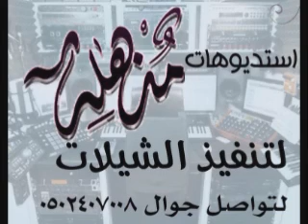شلات 2021 شيله 2018 شيله عيون الغيد باسم رغد تنفيذ بالاسماء 0502407008